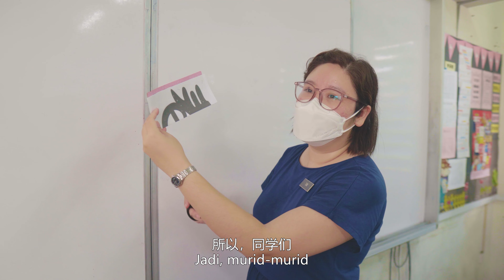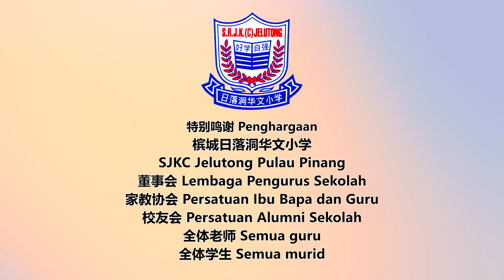Sekolahku Sejahtera_SJKC Jelutong Pulau Pinang 我校和谐 槟城日落洞华文小学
这是属于槟城日落洞华小大家庭的一支短片…

从零到短片完成是学校三大机构、每一位老师、每一位学生和摄影团队努力制作而成。

Sekolahku Sejahtera不是一个口号，是我们努力营造的学校氛围，是我们学校的氛围！

我校和谐，日落洞华小和谐 ❤️

Video ini merupakan titik peluh setiap warga sekolah SJKC Jelutong.

Ribuan terima kasih diucapkan kepada Lembaga Pengurus Sekolah, PIBG sekolah, Persatuan Alumni Sekolah, setiap guru dan murid. Tidak lupa juga penghasil video kerana menghasilkan video ini dalam masa yang singkat.

Sekolahku Sejahtera bukannya slogan tetapi suasana Sekolah yang telah dihasilkan oleh kami.

Sekolahku Sejahtera. SJKC JELUTONG Sejahtera ❤️